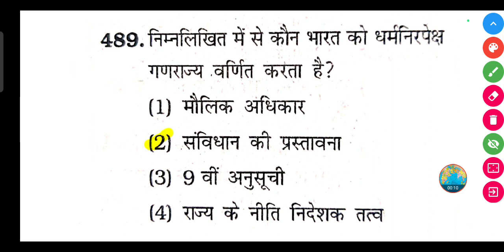निम्नलिखित में से कौन भारत को धर्मनिरपेक्ष गणराज्य वर्णित करता है?